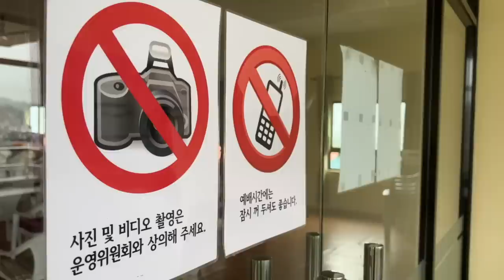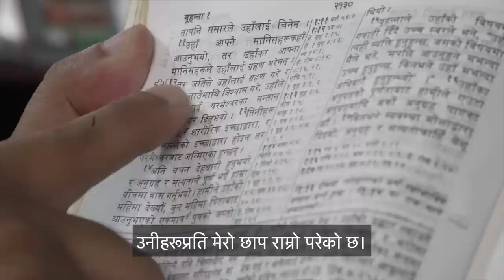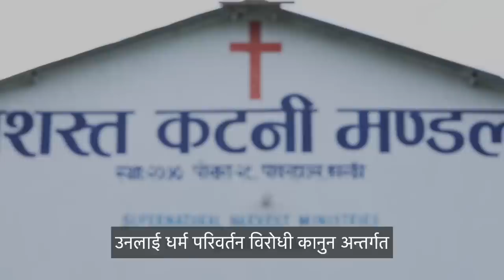नेपालमा इसाई धर्मान्तरण- बीबीसी न्यूज नेपाली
नेपाल इतिहासको कालखण्डमा बाहिरी संसारसँगको सम्पर्कबाट टाढा थियो। यो कुनै बेला हिन्दू राष्ट्र पनि थियो। सन् १९५० भन्दाअघि नेपाल विदेशीहरूका लागि सम्पूर्ण रूपमा खुला थिएन।

अहिले नेपाल संसारमा नै इसाई समुदायको सङ्ख्या तीव्र रूपमा वृद्धि भइरहेका देशहरूमध्येको एक बन्न पुगेको छ।

त्यसका निम्ति केही हदसम्म दक्षिण कोरियाली इसाई धर्म प्रचारकहरूको आगमन एउटा कारक रहेको देखिन्छ।

बीबीसी एसिया हबले यस क्षेत्रका मानिसहरूलाई धर्म परिवर्तन गर्न के ले प्रेरित गरिरहेको छ भनेर सोधखोज गर्ने क्रममा ती इसाई धर्म प्रचारकहरूको हिमालय क्षेत्रमा सक्रिय एउटा इसाई मिसन समूहभित्र दुर्लभ पहुँच पाएको छ।

नेपालमा कसैलाई जबरजस्ती धर्म परिवर्तन गराउनु गैर कानुनी हो र बीबीसीका संवाददाता केभिन किम आफ्नो रिपोर्टमा भन्छन् मिसनरीहरूका गतिविधिले नेपालको परम्परा र प्राचीन संस्कृति कमजोर बनाउँदै लगेको भन्दै केही मानिसहरूले चिन्ता व्यक्त गरेका छन्।